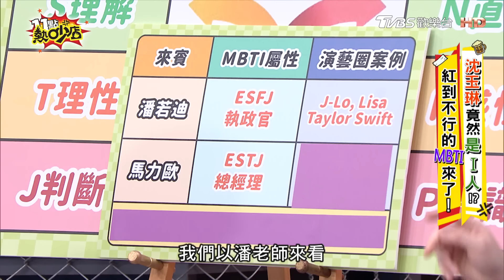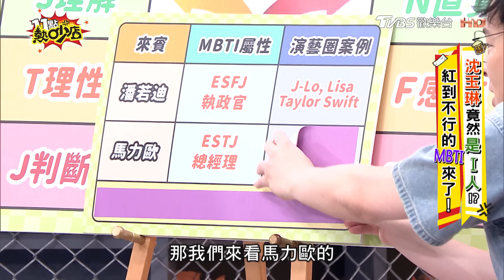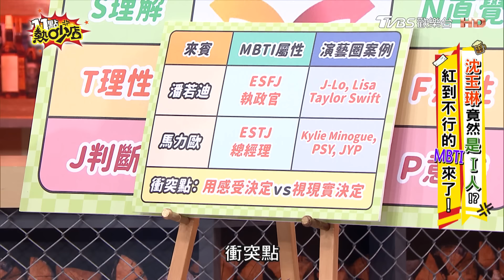潘若迪氣到現場綑綁馬力歐？因這件事雙方鬧疙瘩？ 11點熱吵店 20240902